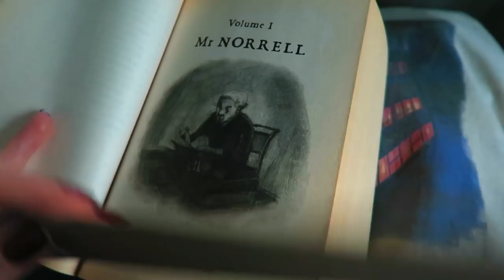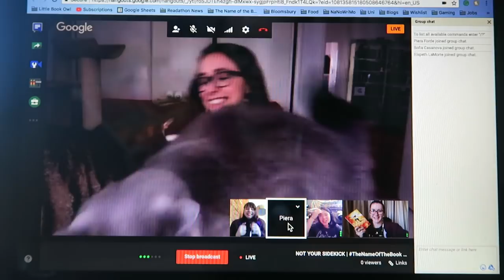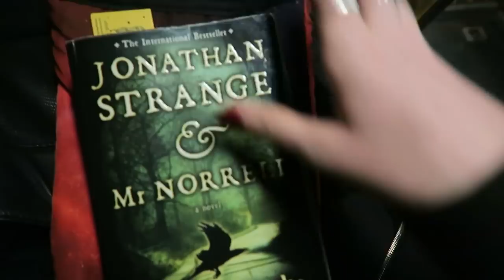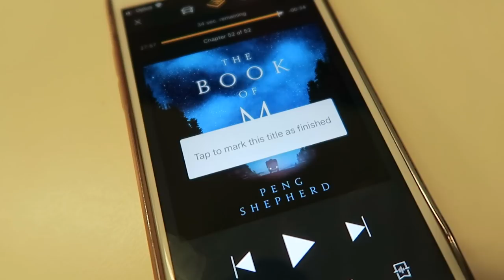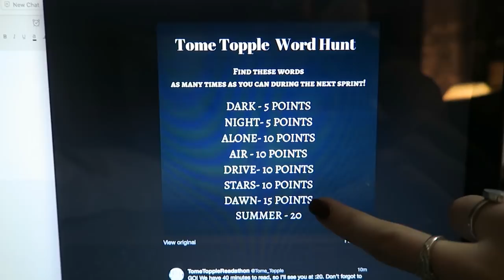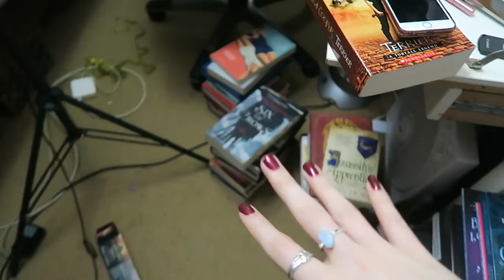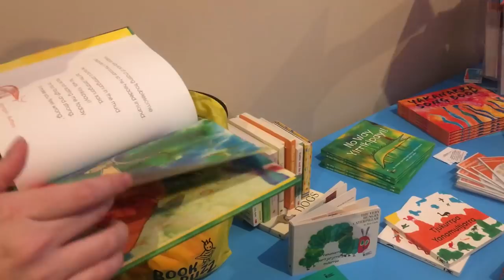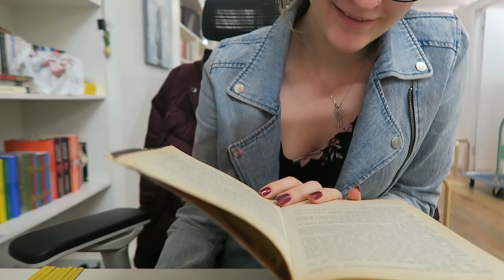READING HUGE BOOKS | Tome Topple Readathon